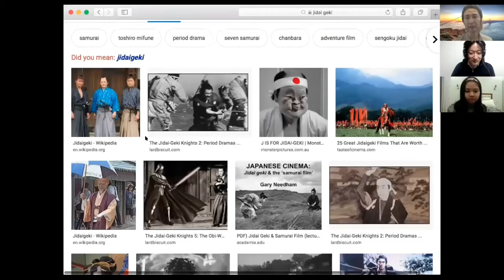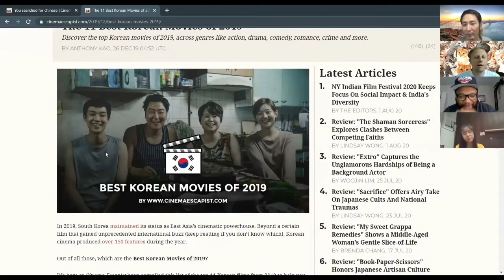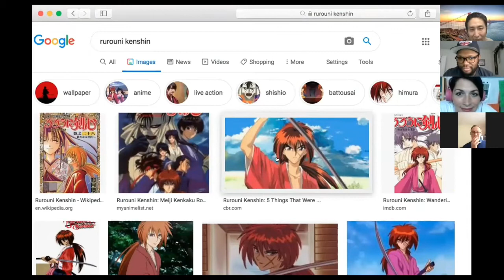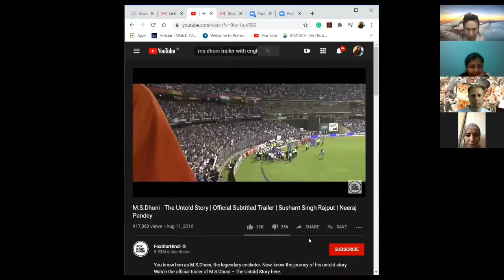TOMODACHI meeting Topic: Movies